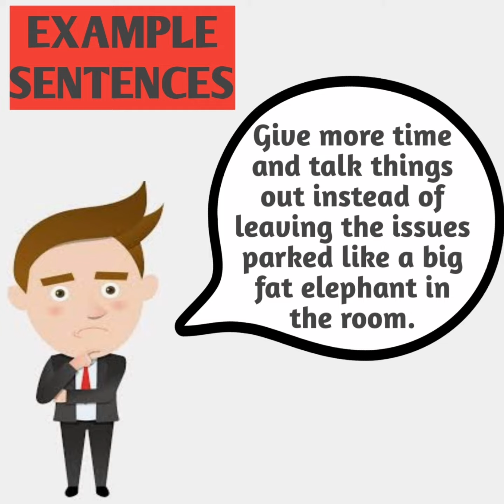Idiom: An elephant in the room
Hey,

Let's learn a new idiom with its meaning and example sentences.